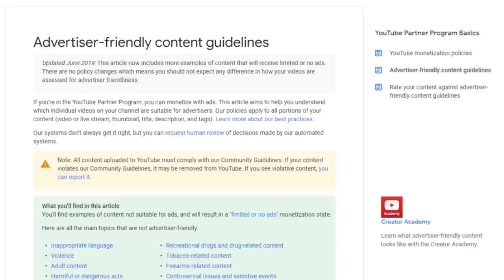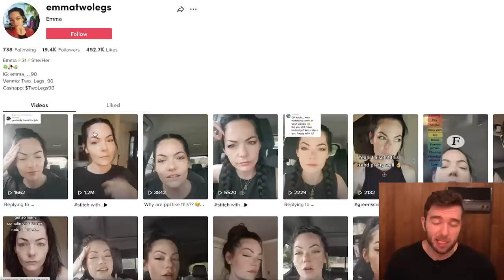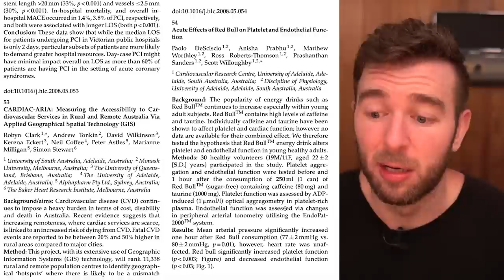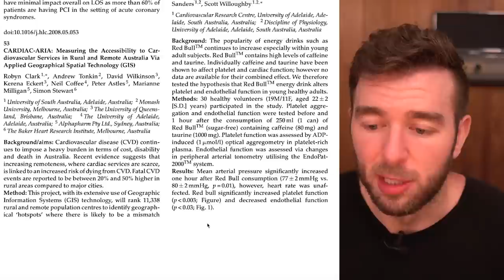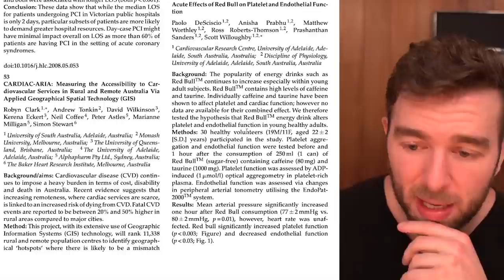He Died At 46 From Drinking Energy Drinks!? Should You Stop Drinking Them?